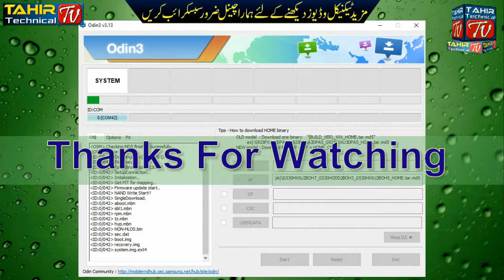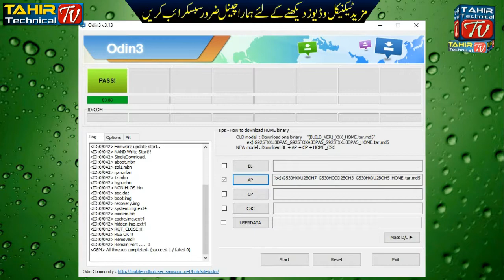Samsung Grand Prime SM G530H Stuck on Startup screen, Hang On Loading Screen, Firmware / Flash File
Samsung Grand Prime SM G530H Stuck on Startup screen, Hang On Loading Screen, Firmware / Flash File By Tahir Gul

Download Free Samsung Flasher For All Samsung Devices
Download Samsung SM-G530H Stock Firmware ROM (Flash File)
galaxy grand prime stuck on Samsung logo
Samsung galaxy grand prime stuck on startup screen
Samsung g530h flashing error
Samsung galaxy grand prime boot loop fix
Samsung g530h firmware
Samsung g530h flashing failed
Samsung galaxy grand prime stuck in boot loop
Samsung galaxy grand prime stuck on logo screen